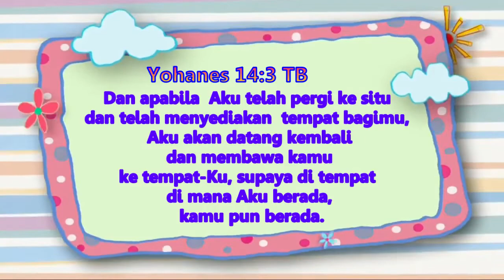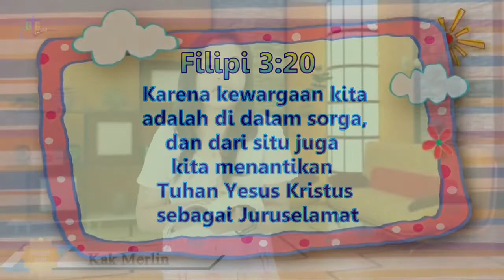Rumahku | Yohanes 14:3 ; Filipi 3:20 | Impact Kids - 31 Oktober 2022